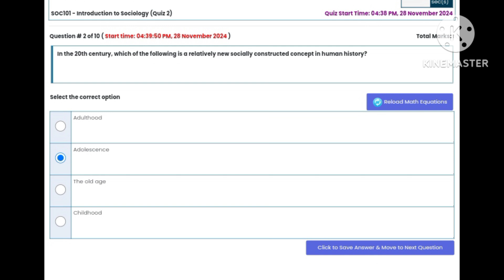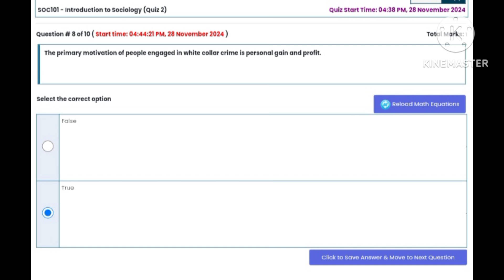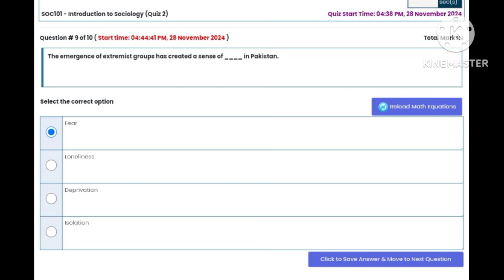SOC101 Quiz No 2 Solution Fall 2024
Soc101 quiz 2 solution fall
Soc101 quiz 2 solution